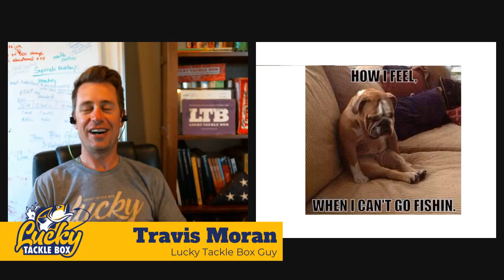Bass Baits Challenge: Travis Moran vs. Kevin "Baitman" Baxter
Follow Lucky Tackle Box on Twitter or @LuckyTackleBox